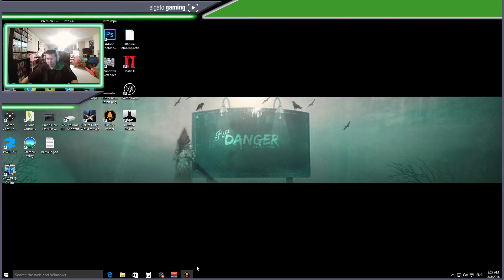Far Cry: Primal - Part 8 Getting That Golden Shower(Lets Play/Walkthrough)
Welcome to the Stone Age, a time of extreme danger and limitless adventure, when giant mammoths and sabretooth tigers ruled the Earth, and humanity is at the bottom of the food chain. Learn to craft a deadly arsenal, fend off fierce predators, and outsmart enemy tribes to conquer the land of Oros and become the Apex Predator.

 The award-winning Far Cry franchise that stormed the tropics and the Himalayas now enters the original fight for humanity’s survival with its innovative open-world sandbox gameplay, bringing together massive beasts, breathtaking environments, and unpredictable savage encounters.

If you wanna follow my other social media...then just click awayyyy!